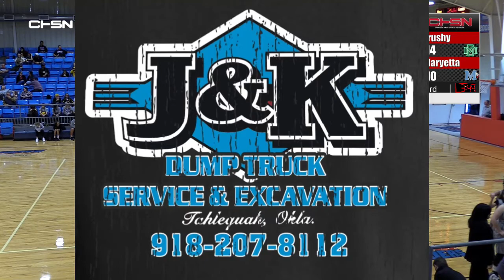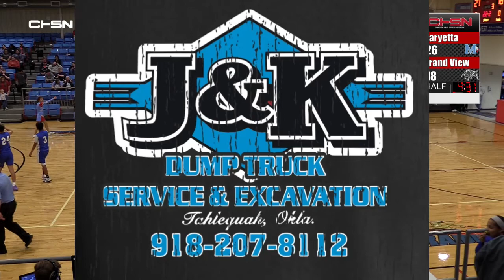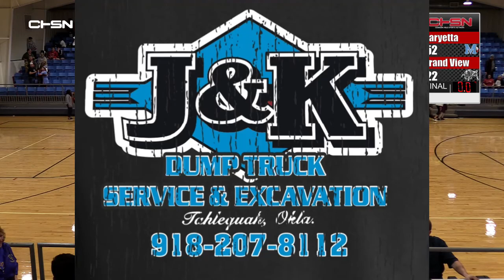ORES Area First Round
Here is the complete first round of the  ORES Area Tournament. Maryetta, Justus Tiawah, Brushy and Grand View.